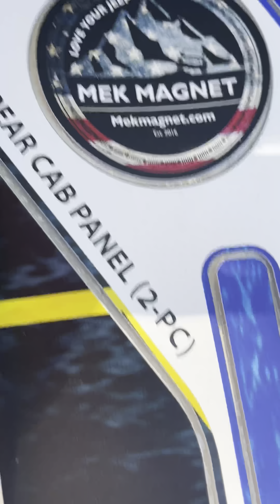Custom MEK Magnet install on Jeep gladiator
Custom print MEK Magnet install on 2021 Jeep Gladiator JT sport S